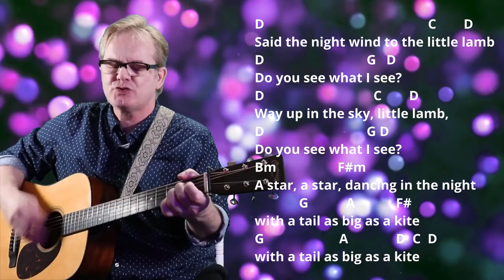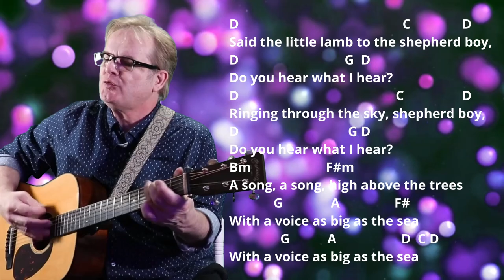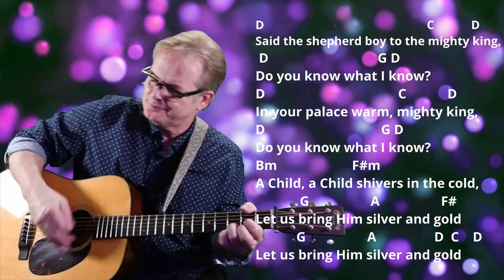How I Play "Do You Hear What I Hear" on guitar - with chords and lyrics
Hi, I'm Lee Ladensack.  I want to share my Christmas song chord sheets for anyone wanting to sing and play them on their guitar. If you love singing and playing gospel music on your guitar, you'll find the chords and lyrics for the song "Do You Hear What I Hear" in my Gospel Christmas Book for Guitar. This book includes chords, lyrics, intro chords, and chord diagrams for 20 of the most popular and beloved Gospel Christmas songs for guitar.